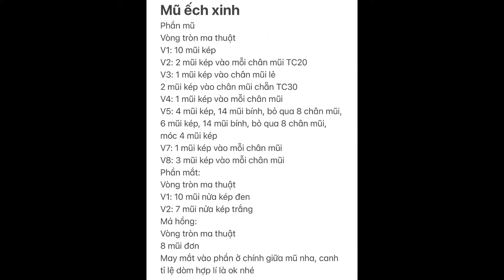How To Crochet Cat Hat | Hướng dẫn móc mũ ếch xinh yêu cho mèo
Link mua len Milk Cotton 50g - bảng 62 màu
Link mua len Jarn Art Jeans (len này sẽ bền hơn milk cotton, ít bị xù ^^ )